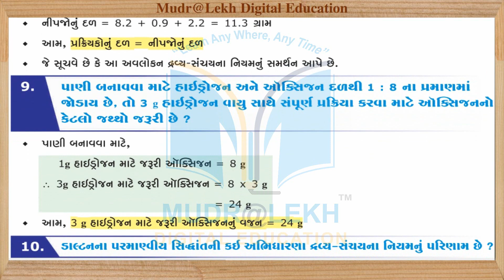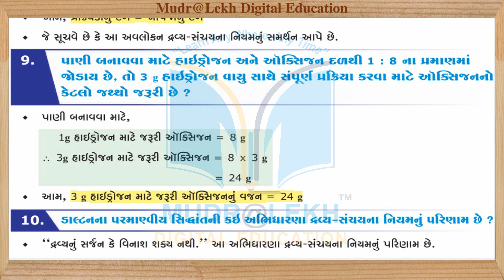std 9 Science ch 3 ભાગ 5 | પરમાણુ અને અણુ | std 9 sci Part 5 | atoms and molecules | Sagar Mujapara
Content this video:
1. std 9 Science ch 3 ભાગ 5 | પરમાણુ અને અણુ
2.  std 9 sci Part 5 | atoms and molecules | Sagar Mujapara

1. અનુભવી નિષ્ણાંત શિક્ષક દ્વારા તૈયાર કરેલ.
2. એકદમ સરળ ભાષામાં સમજુતી.
3. અનીમેશન સાથે રજૂઆત..
4. ટોપિકને અનુરૂપ વિડીઓ ક્લીપના ઉદાહરણો.

Follow us in  Play store :
09-10 Madhyamik Guru App